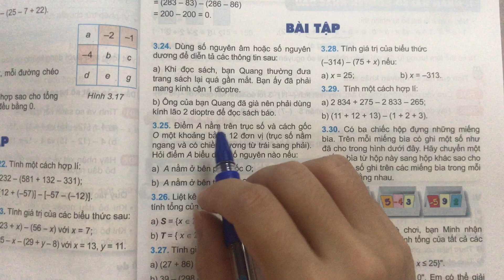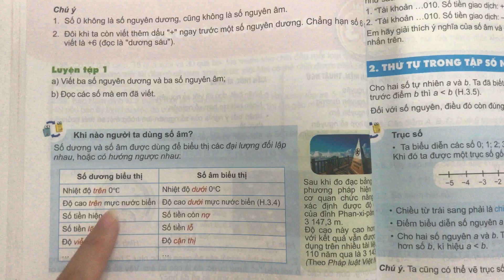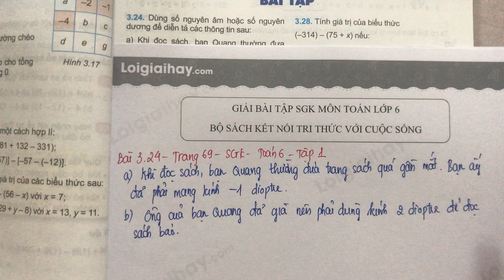Giải Bài 3.24 trang 69 SGK Toán 6 Kết nối tri thức với cuộc sống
Giải Bài 3.24 trang 69 SGK Toán 6 Kết nối tri thức với cuộc sống  với lời giải chi tiết, ngắn gọn nhất sẽ giúp các em nắm bắt các kiến thức cơ bản và nâng cao một cách nhanh nhất
Chi tiết video:
00:00 - Mở đầu, phương pháp giải
01:27 - Câu a
02:58 - Câu b